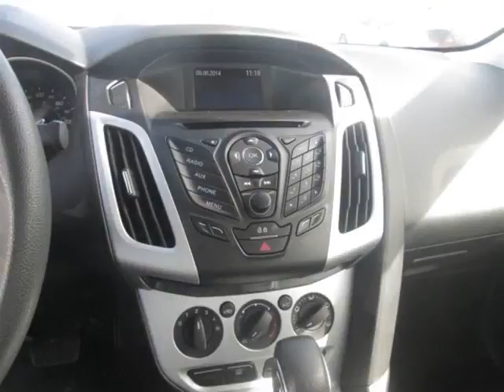Edwards Mazda - 2013 Ford Focus SE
Edwards Mazda - 2013 Ford Focus SE 17840